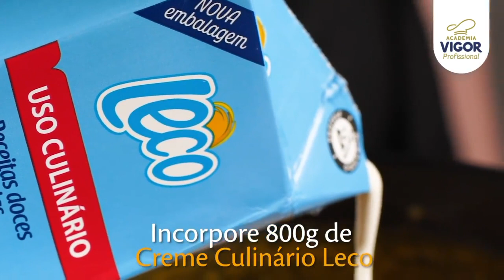Portfólio de vídeos para gastronomia - Foodfilm - produtora de conteúdos